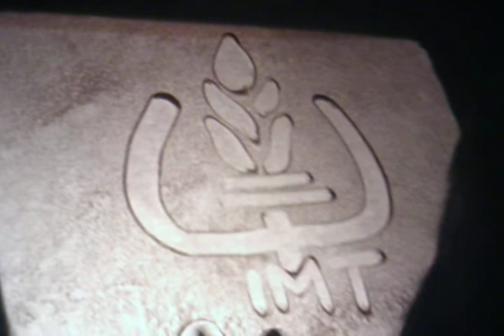Chakravyuh 2014 opening ceremony sandart part1